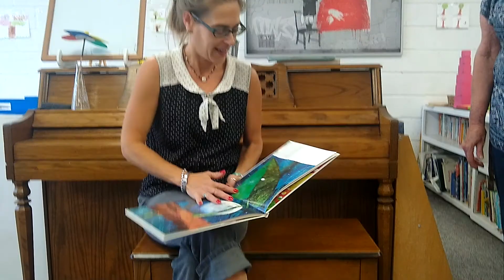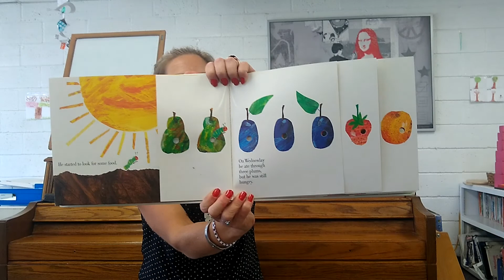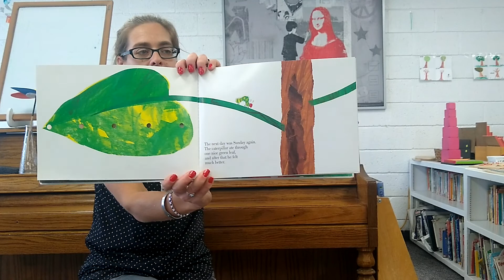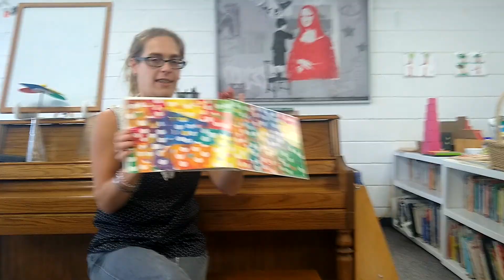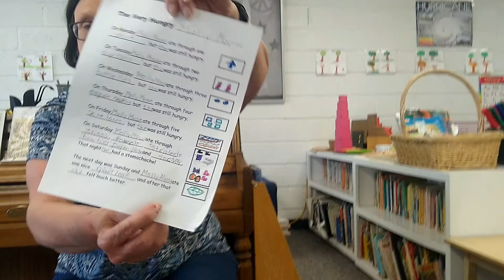"The Very Hungry ..."